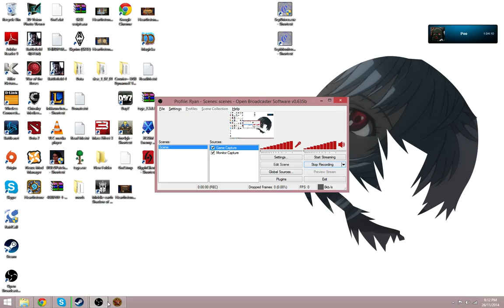COH2 Infiltration Tactics Squad Wipe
No more blobs.